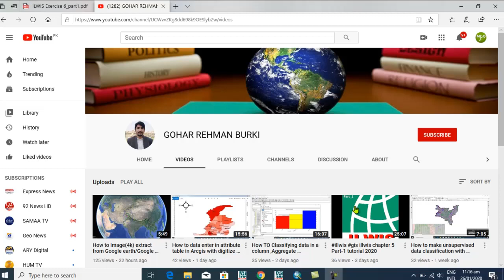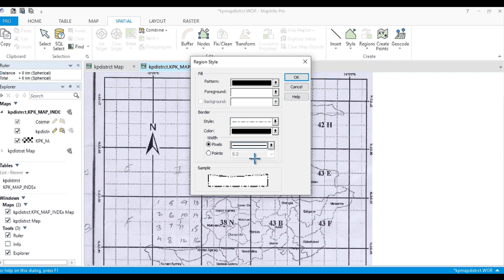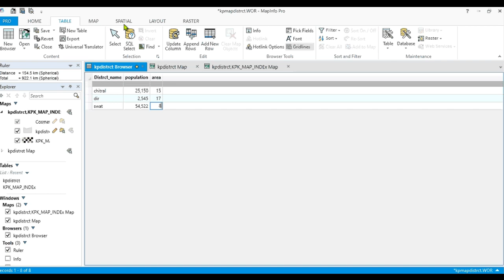How to digitize a map in Mapinfo Pro absolutely for beginners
How to map Digitization in mapInfo sample Method step by step
 Digitization By Mapinfo        Professional 11.0
 How to digitize a map in Mapinfo Professional 10.1 or lower version
 Digitalization (vectorization) in MapInfo
 How to digitize different layers in mapinfo using the geo-referenced image
 CHOROPLETH MAP/THEMATIC MAP IN MAPINFO PROFESSIONAL SOFTWARE || BLOCK DIGITIZATION
 HOW TO DIGITIZE/HIGHLIGHT POINT FEATURES IN MAPINFO PROFESSIONAL SOFTWARE? |RS & GIS| MAPINFO BASIC
 طريقة رسم العناصر المساحية Digitalisation الرسم على الخريطة Digitizing
 Digitization of mapinfo professional 11 version
 Map Info Georefrencing & Digitization
 ROAD/RAILWAY LINE AND BUFFER CREATION || DIGITIZE LINEAR FEATURE IN MAPINFO PROFESSIONAL SOFTWARE ||
 Mapinfo 1 : Digitalisation / vectorisation
 How to save Thematic Map shading with a MapInfo Table without saving a workspace
 Conversion from Excel to MapInfo TAB
 Drawing route for driving test by Mapinfo
 Cours Mapinfo

► Music my channel for more videos thanks a lot.